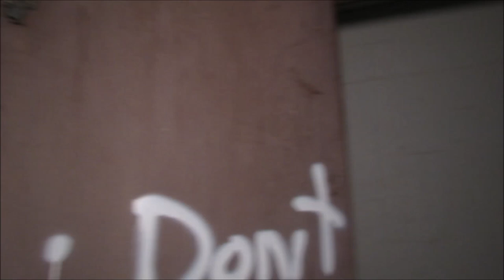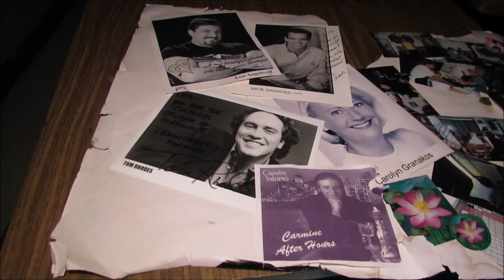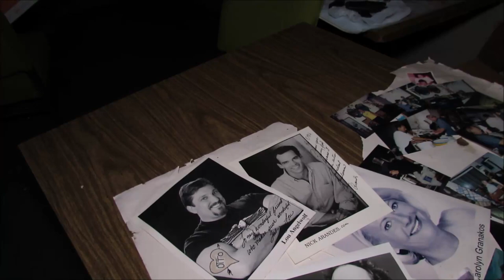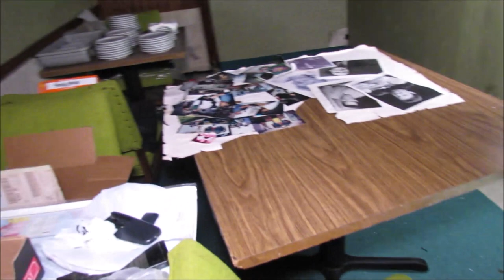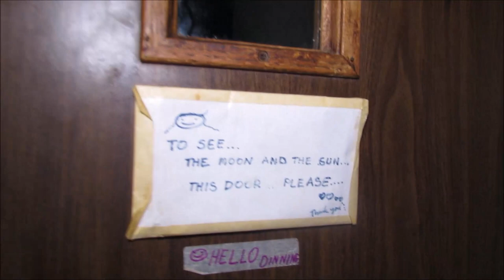(ATTACKED *AT THE* HOMELESS HOTEL)TIME TO CHECK OUT!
We travel to an abandoned hotel that is taken over by the homeless